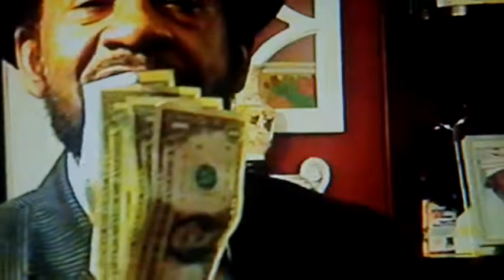THE WORLD'S GOD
The world can't do with out it.